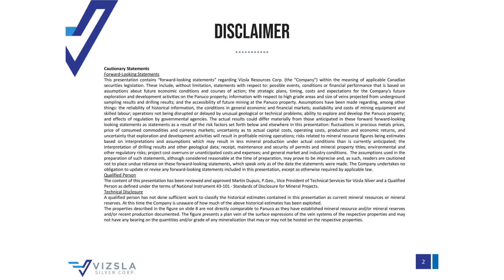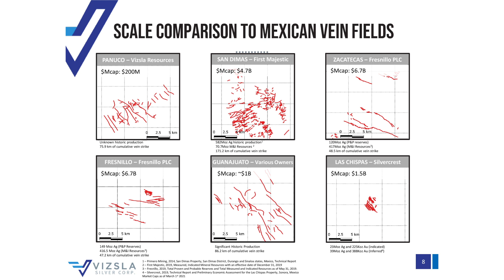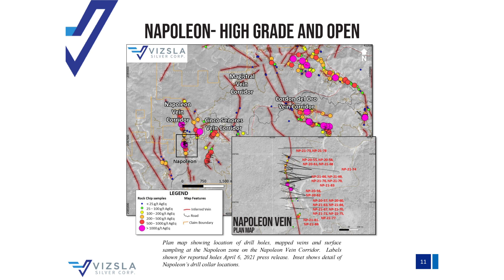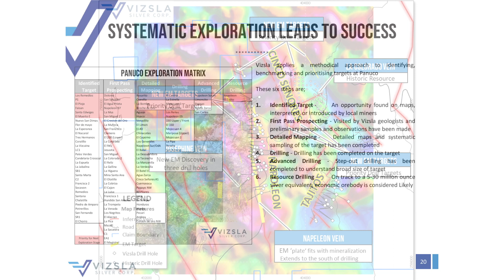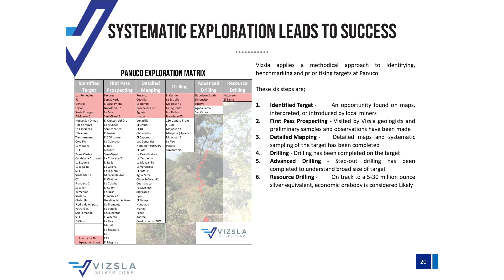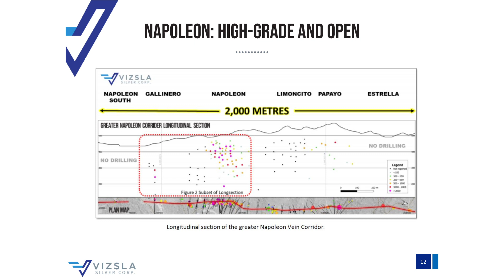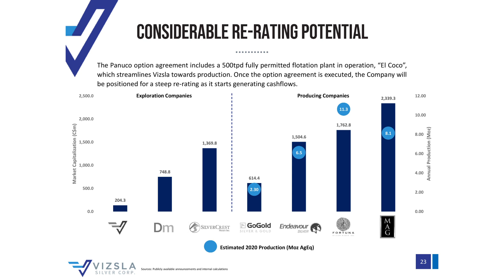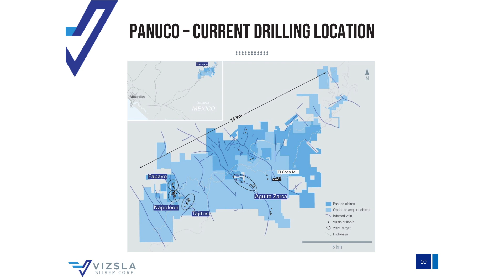Vizsla Silver: $60 Million Bought Deal Financing - Aggressive Exploration at Panuco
Interview with President & CEO Michael Konnert. Vizsla Silver announced a bought deal financing of 24,000,000 units of the Company, at a price of $2.50per Unit for gross proceeds of $60,000,000. The net proceeds of the offering will be used to advance the exploration and development of Panuco, to make option payments and pursue strategic opportunities, as well as for working capital and general corporate purposes.

TSX-V:VZLA
Frankfurt:0G30
WKN:A2QN63